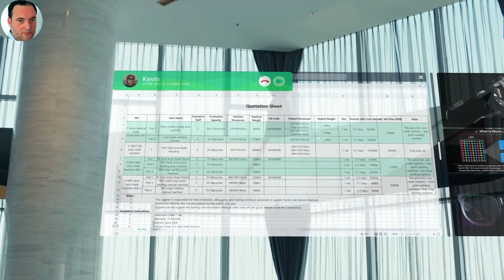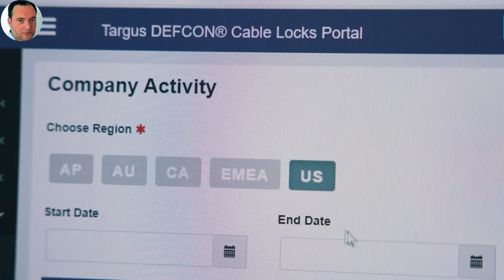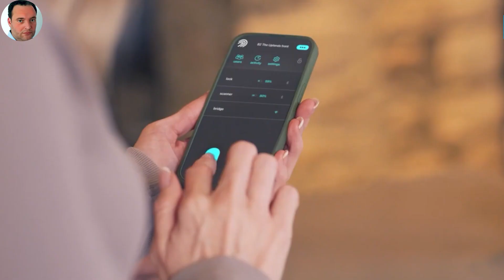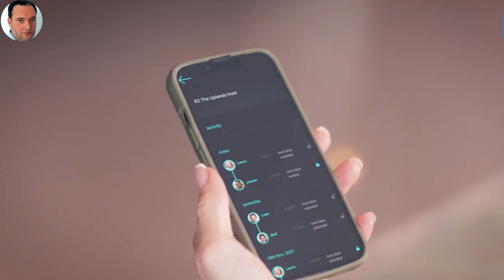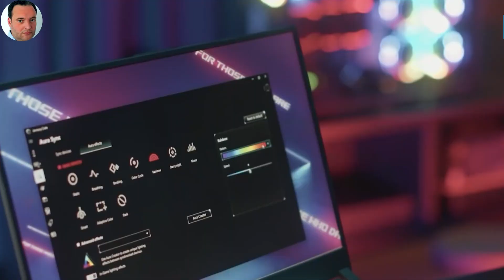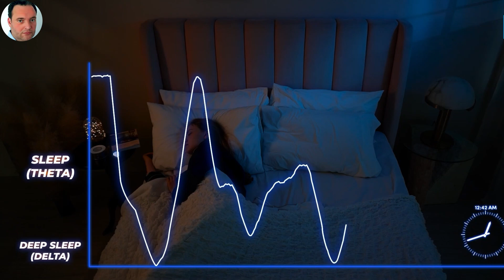😀 11 Dispositivos Geniales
Son innovadores, prácticos y divertidos, y seguro que te van a encantar.
Si estás buscando un nuevo dispositivo que te haga la vida más fácil, o si simplemente quieres divertirte, entonces este video es para ti.
Sigue viendo hasta el final, seguro que encuentras algo que te gusta.

⏯️ 𝗖𝗼𝗻𝘁𝗲𝗻𝗶𝗱𝗼 𝗱𝗲𝗹 𝗩í𝗱𝗲𝗼:
0:00 Introducción
0:25 Lentes inteligentes TCL NXTWear Air
1:25 Candado universal Targus Defcon
2:17 Cerradura inteligente Securaki Smart Lock
3:18 Entrenar en casa Clmbr
4:10 Lentes para seguimiento ocular Rog Smart Lens
5:06 Cojín inflable EasierHike Alpha Pillow
6:04 El altavoz portátil Duvoss
6:47 Resolver el insomnio Banala Sense
7:22 Corta las uñas Seemagic E2Pro
8:08 El organizador de pared Wallganize
8:40 Repelente de mosquitos portátil Light Repel

♾️ 𝐄𝐧𝐥𝐚𝐜𝐞𝐬:
TCL NXTWear Air